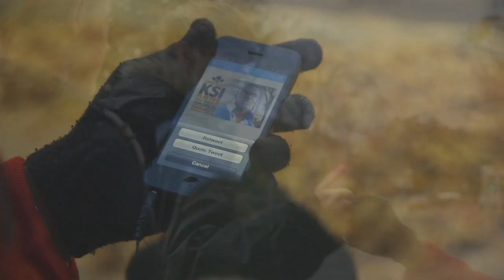FIFA 14 | KSI UNI TOUR | Southampton Uni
LOL

Vine: Ksiolajidebt